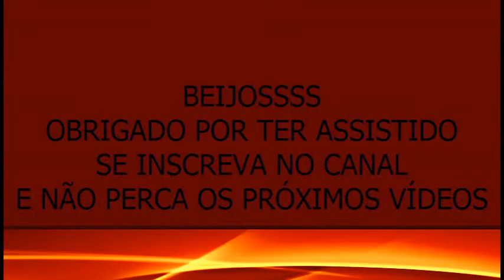# VLOG DE DOMINGO, PURÊ DE BATATA, BOLO DE CENOURA, VISITA DA DANI, TRABALHO DA FACU.....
OI MENINAS AI ESTA NOSSO PRIMEIRO VLOG DE DOMINGO.
MAIL PARA CONTATO OU PARCERIA